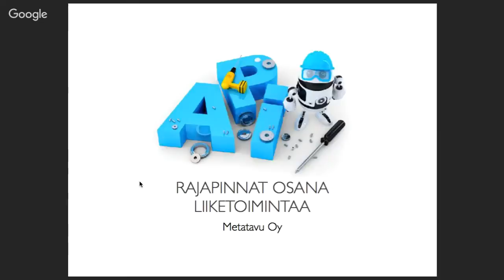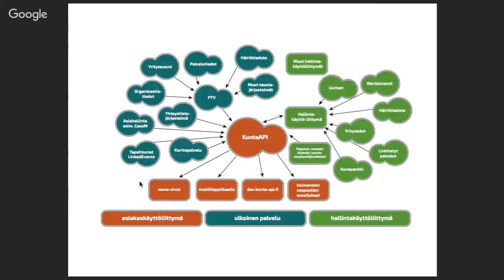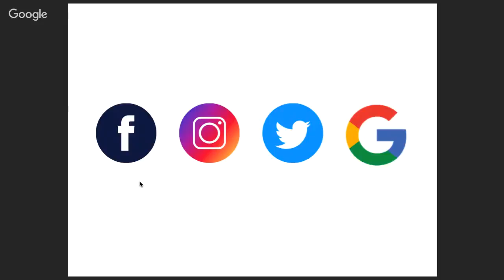KuntaAPI | Rajapinnat osana liiketoimintaa by Metatavu Oy | APIOps Helsinki